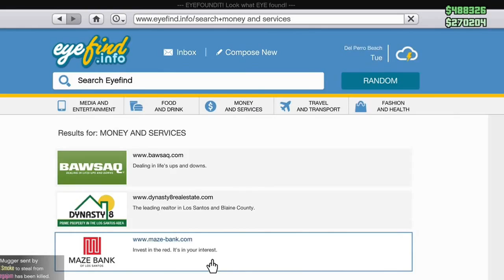BIKER DLC!!!! WHAT WE KNOW SO FAR!!!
Discussing what we know so far about the upcoming Biker DLC